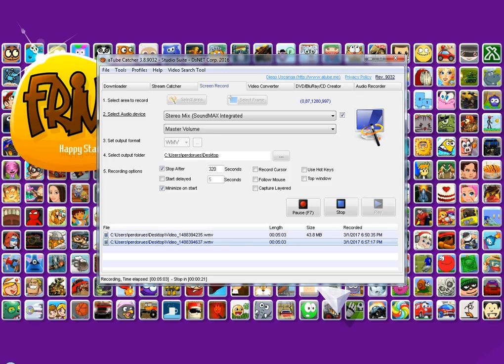Neil The Nail Gameplay